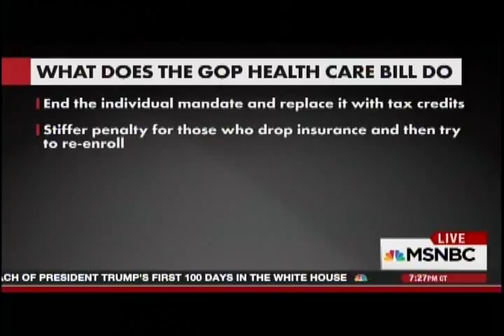Cent For Amer Prog Neera Tanden Health Cuts taxes